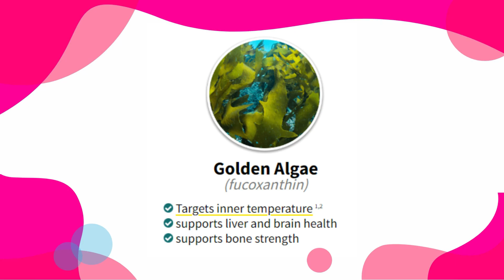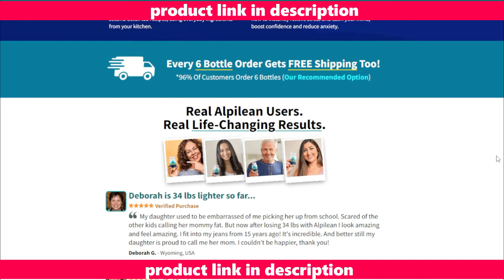ALPILEAN👌Alpilean Review 2023⚠️Alpilean Honest Personal Review⚠️Top 3 Important Points Revealed⚠️⚠️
alpilean,alpilean review,alpilean reviews,how does alpilean work,alpilean weight loss,alpilean works,aloilean,alpilean supplement,does
alpilean work,alpilean where to buy,alpilean does it work,does alpilean worth,alpilean official website,alpelean,alpilean buy,alpilean
work,alpilean 2023,alpilean customer review,what is the ice hack for weight loss,alpi lean,honest,alpilean, alpilean review, alpilean
review, alpilean review, alpilean review, alpilean honest review, customer review, alpilean supplement review, alpilean price, alpilean
side effects, alpilean review, alpilean reviews, reviews, alpilean does it work,alpilean honest review, customer review, alpilean
supplement reviews, does alpilean really work, alpilean com review, alpilean supplement, how does alpilean work, is alpilean
legit,alpilean does it work,alpilean official website,alpilean where to buy, google, diet,alpilean com reviews, alpilean.com, alpilean.com
reviews,buy alpilean,alpilean really works,alpilean weight loss,alpilean results,alpilean legit,how does alpilean work,is alpilean
legit,alpilean works,alpilean com,review,does alpilean work,alpilean caps,alpilean com,does alpilean really work,alpilean fat
loss,alpilean ingredients,alpi lean,alpilean formula,alpilean weigth loss,alpilean capsule, burning fat,alpilean weigth loss
supplement,alpilean buy,alpilean is legit,alpilean fat,does alpilean worth,Alpilean Customer Reviews,alpilean scam,alpilean pills.

alpilean reviews ( type it in the search bar do not just copy and paste it)
alpilean weight loss
alpilean reviews 2022
alpilean reviews crave
alpilean reviews my honest alpilean review as a health researcher - alpilean review
alpilean weight loss reviews
alpilean crave
alpilean review 2023 - does it work - alpilean reviews - my real alpilean review
alpilean weight loss supplement
alpilean customer reviews
alpilean honest review
alpilean video

I cannot give assurance to get the result the same as what I shown in this video, because the result always depends on your ethic, hard work, and dedication.

The information on this video/website has not been evaluated by the food and drug administration or any other medical body. We do not aim to diagnose, treat, cure or prevent any illness or disease. You should always consult your doctor before acting on any content on this website, especially if you are pregnant, nursing, taking medication or have a medical condition.